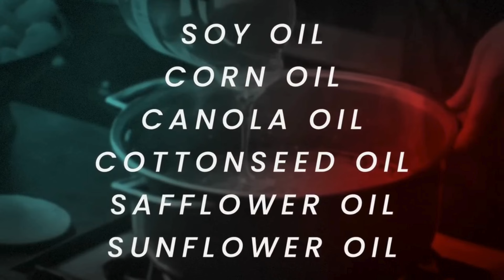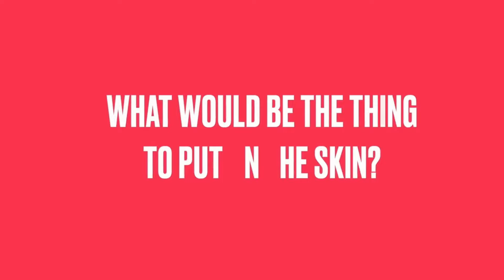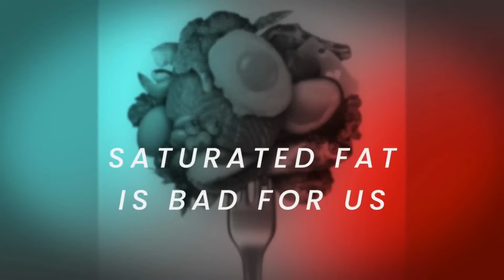चेहरे में बेहतरीन तरीके से बदलाव आएगा–रूखी स्किन और झुर्रियों का बेस्ट उपचार - Dr. Eric Berg Hindi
मुफ़्त PDF: टॉप 25 घरेलू उपचार, जो सच में काम करते हैं
आपकी डाइट आपकी त्वचा को बूढ़ा बना सकती है! झुर्रियों और रूखी त्वचा के लिए यह आश्चर्यजनक उपाय अपनाएँ।
जानकारी का स्रोत:
0:00 परिचय: झुर्रीदार, रूखी त्वचा का सबसे बढ़िया उपचार
0:55 डाइट और त्वचा की सेहत
1:58 रिफाइंड तेल और आपकी त्वचा
3:49 झुर्रियों और रूखी त्वचा का सबसे अच्छा इलाज
4:16 त्वचा के लिए चर्बी के फ़ायदे
6:18 रूखे या झुर्रीदार हाथों का सबसे बढ़िया इलाज!

इस विडियो में, हम शुष्क त्वचा और झुर्रियों के कुछ कारणों के साथ-साथ सर्वोत्तम प्राकृतिक उपचारों पर भी नज़र डालेंगे। आप त्वचा पर जो कुछ भी लगाते हैं, वह सीधे आपके शरीर में समा जाता है।

आपके स्किन केयर प्रोडक्ट्स और मेकअप में कई रसायन छिपे हुए हैं। जिन चीज़ों को हम सीधे अपनी त्वचा पर लगाते हैं, उनके साथ-साथ प्रदूषण, धूम्रपान, डाइट और UV रेडिएशन, सभी हमारी त्वचा के स्वास्थ्य और रूप को प्रभावित करते हैं।

क्योंकि आपकी त्वचा मुख्य रूप से प्रोटीन और फैट से बनी है, कम फैट वाली डाइट आपकी त्वचा के लिए सबसे खराब चीजों में से एक है। रिफाइंड तेल, सिंथेटिक स्टार्च और सिंथेटिक शुगर भी आपकी त्वचा के स्वास्थ्य पर हानिकारक प्रभाव डालती है।

कॉर्न तेल, कॉटन सीड तेल, कैनोला तेल, सोयाबीन का तेल, सैफ्लावर तेल और सूरजमुखी के तेल जैसे रिफाइंड तेलों में ओमेगा-6 फैटी एसिड बहुत अधिक होता है। ये अत्यधिक प्रोसेस्ड तेल गंधहीन और रंगहीन होते हैं और हेक्सेन जैसे सॉल्वैंट्स का उपयोग करके बनाए जाते हैं। ये आपकी सैल मेम्ब्रेन में फंस सकते हैं और ढाई से तीन साल तक वहाँ पड़े रहते हैं।

जब आप बहुत अधिक ओमेगा-6 फैटी एसिड (रिफाइंड तेल) खाते हैं और पर्याप्त ओमेगा-3 फैटी एसिड नहीं लेते, तो आपकी त्वचा शुष्क, लाल, पपड़ीदार हो जाती है। आपकी त्वचा बूढ़ी दिखने लगती है।

ग्रास-फेड चर्बी या टैलो आपकी त्वचा के प्राकृतिक तेल के समान है और यह त्वचा को ऑक्सीडाईज़ नहीं करेगी या सूजन का कारण नहीं बनेगी। टैलो में विटामिन A, D, E, K और CLA कंपाउंड होता है, जो त्वचा की नमी बनाए रखने में मदद करता है।

टैलो त्वचा को मुलायम बनाता है और उसे स्वस्थ चमक प्रदान करता है। टैलो में मौजूद पोषक तत्व काले धब्बों और झुर्रियों को खत्म करने में भी मदद कर सकते हैं।

टैलो पचास प्रतिशत सैचुरेटेड फैट है और इसमें ओलिक एसिड, पामिटिक एसिड, स्टीयरिक एसिड और लिनोलिक एसिड भी होता है—ये सभी आपकी त्वचा के लिए फ़ायदेमंद साबित होते हैं।

बेहतर त्वचा के लिए, डाइट से रिफाइंड तेल को हटाएँ, त्वचा पर चर्बी लगाएँ और अधिक ओमेगा-3 फैटी एसिड का सेवन करें। आपको कुछ ही हफ्तों में अपनी त्वचा में सुधार नज़र आएगा।

विडियो देखने के लिए आपका धन्यवाद! मुझे आशा है कि आप झुर्रियों और शुष्क त्वचा के उपचार के रूप में चर्बी का उपयोग करने का प्रयास करेंगे। मैं आपको अगले विडियो में मिलूँगा।